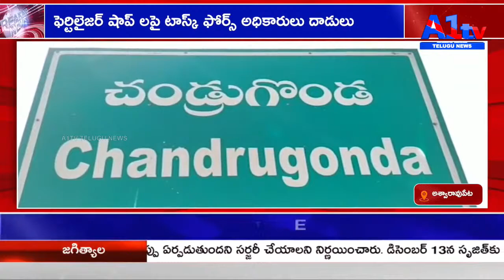ఫెర్టిలైజర్ షాప్ లపై టాస్క్ ఫోర్స్ అధికారులు దాడులు KOTHAGUDEM